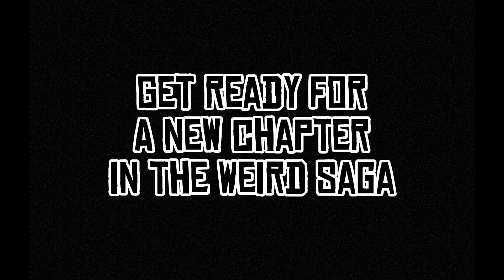World of the Weirdos: Annual Anthems || Hawly-Jawly Festivale Jubilee || Full Song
What a better present for the season then a song orchestrated by Jingament himself? In the spirit of the season, here’s the FULL SONG, My Singing Monsters style baby! And be sure to stick around till the end for a big surprise

Credits:
-The Song was composed by Uncle Weirdron
-Archestrowl, The Clock Quad, ?, and ? We’re concepted by Uncle Weirdron
-The Individuals background was made by Uncle Weirdron